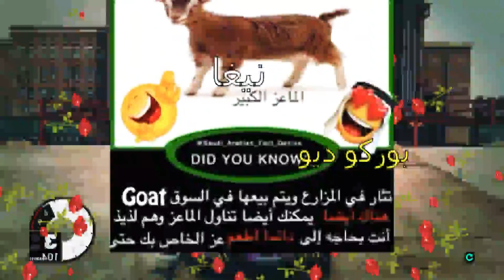Arab DiRT 3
hammoood